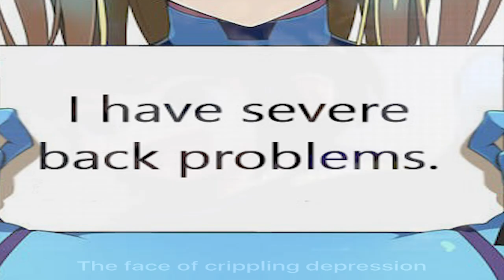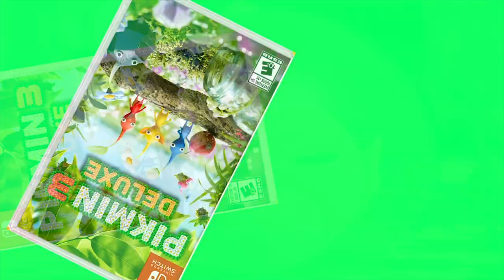Super Smash Bros Uberduck Brawl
It's been far too long, but the latest Super Smash Bros Uberduck Video is out now, this time being based on Super Smash Bros Brawl, which also had a long release gap from Melee!

But many questions remain:
Will Meta Knight ever be banned from tourneys? How powerful is Lucario?  And Will Pit EVER learn how to read?
All these burning questions and more will be answered in this Meme Brawl of the century!!

Want to know how these voices were generated? Click the link to the amazing program below and make any character of your choice. You'll need to have a Google or Discord Account, though.

ALL CREATORS OF UBERDUCK GENERATED VOICES

FrankZ- Meta Knight
Haycoat- Pit (Dark Pit voice pitched shifted by me)
Brad in Dvorak- (Zero Suit) Samus Aran
WoomyPearl- Wario (WarioWare)
justinjohn03- Solid Snake
Kryptone- Ren from RWBY (for IKE)
WoomyPearl- Red (Smash Ultimate)
EthanRhys- Leaf (Pokemon Masters EX)
Carl_Da_KWASON- Diddy Kong (Cartoon)
JacobLenstar- Omochao (Lani Minella) (for Lucas)
ShadowTB- Sonic (Roger Craig Smith)
MoarMosspato, Waltman13- King Dedede
BibbyBob- Squidward Tentacles (for Olimar)
Gosmokeless28 (Seasons 4-9A) SpongeBob Squarepants (for Alph0)
JJoBo- Goku (for Lucario, who is pitch shifted by me)
Mac N Talk Jr.*- Robot Jones (For R.O.B)
ShadowTB- Tails (Colleen O'Shaughnessy) (for Toon Link)
Waltman13- Wolf O'Donnel (Brawl)
EthanRhys- Waluigi

*Uberduck Creator Unknown

IMAGES/CLIPS FROM:
Nintendo
SORA Ltd
Konami
Scott The Woz
Sega
Man of Action (Sonic Prime)
Hasbro (MLP)

(90% of the Memes here ARE NOT MINE.)

Sound Effects from:
One Piece

COPYRIGHT
Nintendo
SORA Ltd